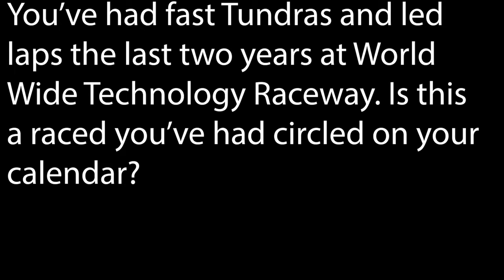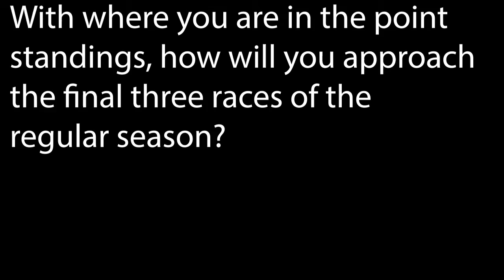Christian Eckes | World Wide Technology Raceway Preview